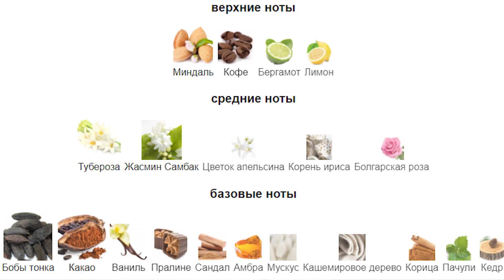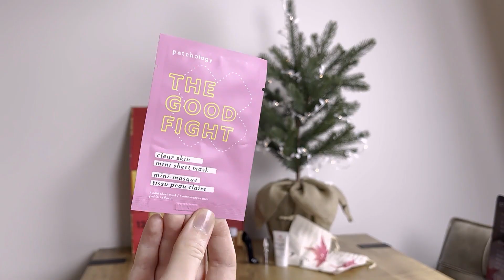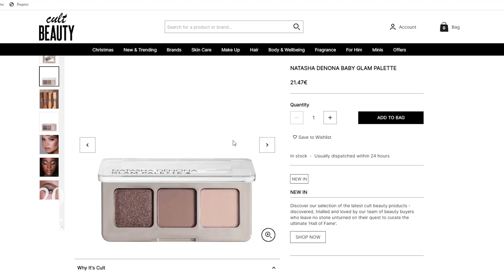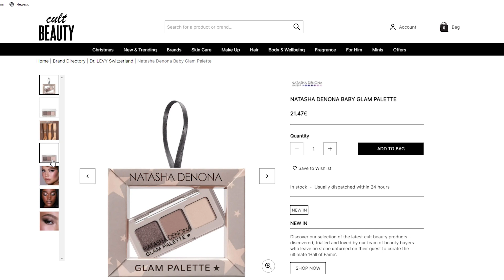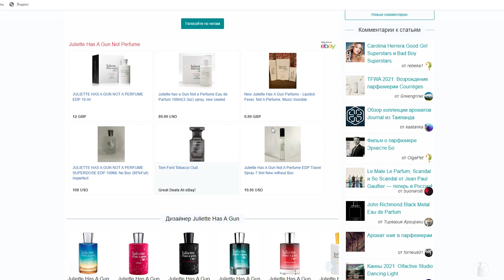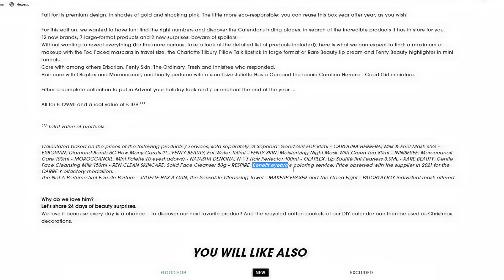ФАВОРИТЫ SEPHORA - АДВЕНТ КАЛЕНДАРЬ / Наполнение на 30 000 руб! / Распаковка, свотчи, выгода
Адвент календарь с фаворитами от Sephora 2021
Распаковка, свотчи, обзор, расчет стоимости каждого продукта и выгоды в целом. Стоит ли покупать?

Адвент покупала на французской Сефоре. Все цены на продукты брала оттуда же. Все цены - приблизительные.